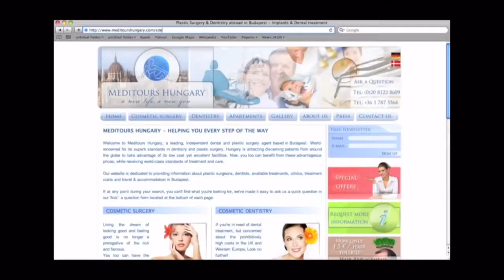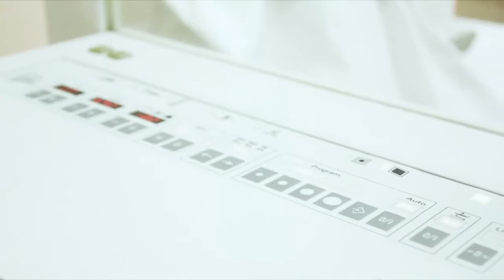How to save £20K on treatment in Budapest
Back in 2012, Joanne came over to Medi Tours Hungary for treatment and spoke about her experiences and how she saved over 20,000 UK.  Not much has changed since then except I no longer have the beard :)

Dr. Randy Simor established Medi Tours Hungary in 2005 and is now one of the leading medical tourism facilitators in Budapest.